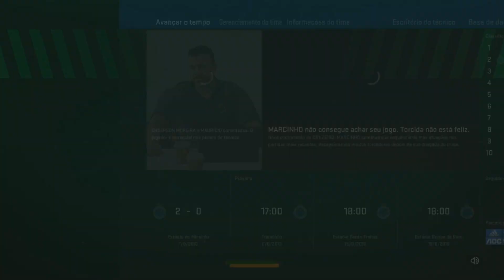Contratei um SUBSTITUTO para o Robinho no Cruzeiro! - MASTER LEAGUE CDD #09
JOGO :
GOLS :
ESTÁDIO :
CAMPEONATO :